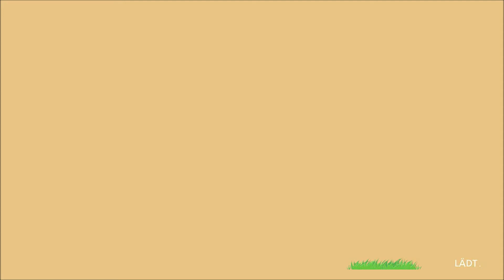STORY OF SEASONS: Pioneers of Olive Town ~ Deutsch/German ~ Lets Play #05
Freu mich mit euch das Spiel durchzuspielen. Bei Anregungen oder Ideen könnte ihr jederzeit in den Kommentaren gerne was dazuschreiben. Ich versuche zeitnah wie möglich zu antworten.

Diesmal ohne Kommentare meinerseits. Video ist besser aufgenommen

Videobearbeitungsprogramm: Windows Movie Maker

Angetrieben von den Geschichten aus den Pioniertagen deines Großvaters packst du deine Sachen und verlässt die Großstadt, um zum ländlichen Olive Town aufzubrechen.

Dort wartet einiges an Arbeit auf dich, denn der Hof deines Großvaters wurde von der Natur zurückerobert. Nun gilt es, deine Ärmel hochzukrempeln und den Traum deines Großvaters wieder aufleben zu lassen.

Nur einen Katzensprung entfernt von deinem Hof, an der Küste der Halbinsel, liegt das friedliche Hafenstädtchen Olive Town. Hier leben jede Menge einzigartige Charaktere. Und so zufrieden die Bewohner auch sind, ein wenig Tourismus könnte frischen Wind ins Örtchen bringen...

Der neueste Teil der STORY OF SEASONS-Reihe erscheint für Nintendo Switch! Der langerwartete Teil der ursprünglichen Landwirtschaft-/Alltagssimulation bietet Spielern mehr Freiheit denn je. Forme die ungezähmte Wildnis um dich herum, entdecke neue Tiere und Pflanzen und lass sie auf deinem Hof wachsen und gedeihen. Gestalte jedes Details deines Hofs, um eine Reihe von möglichen Heiratskandidaten zu beeindrucken, und erlebe, wie Olive Town gemeinsam mit deinem Hof zu einem aufstrebenden Touristenort heranwächst.